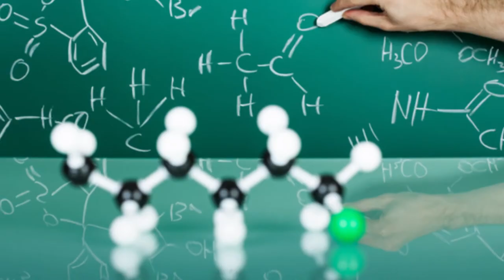Correction de l’exercice 07 / La tension électrique ⚡️ // Tronc commun BIOF //